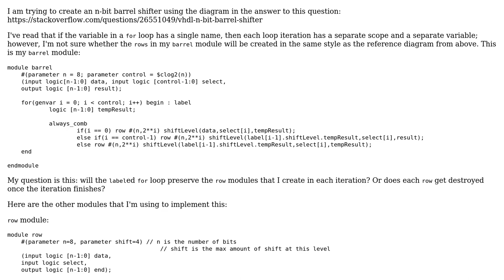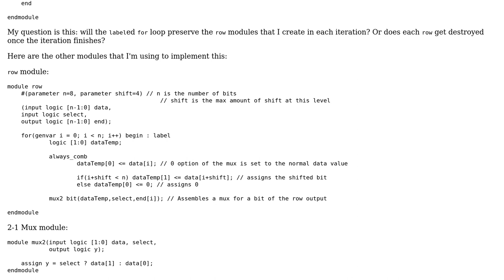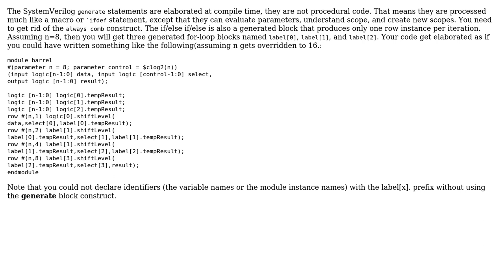Electronics: Creating SystemVerilog module using for loop and separate custom module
With thanks & praise to God, and with thanks to the many people who have made this project possible! | Content (except music & images) licensed under CC BY-SA | Music | Images & others | With thanks to user rafafan2010 user Greg user dave_59 and the Stack Exchange Network Trademarks are property of their respective owners. You are responsible for your own actions.